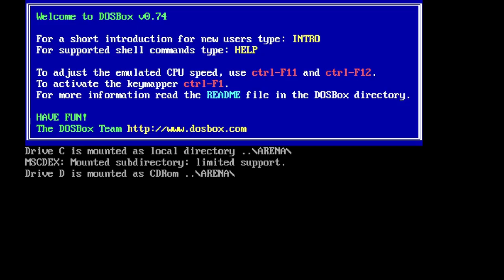Jagar Tharn is Defeated! FINALE- Elder Scrolls 1: Arena- Blind Playthrough: Episode 22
In the final episode of our blind playthrough of Elder Scrolls: Arena, we enter the Imperial Palace to fight Jagar Tharn. We are attacked by loyal knights, vampires, and liches. We finally come face to face with Jagar Tharn and defeat him, then the game defeats me by causing a glitch and requiring me to defeat him one more time. We save Uriel Septim VII and and crowned the Eternal Champion. We also give a rundown of what is coming to the channel now that The Elder Scrolls 1: Arena is now over.

*NOTE- I made a severe editing mistake in this episode. My apologies, the death at 17:20 should have been death #22 not 21. Once again, my bad I'm sorry.

This is the start of Elder-Scrolls-A-Thon which will see a playthrough of the Elder Scrolls Series: Arena-Skyrim & ESO; a new video of Arena will release every day.

If you like the video please hit the thumbs up button, it'll help so much.

0:00- Recap
0:20- The Imperial Palace
10:15- LEVEL 20!
17:20- Final Death, Please see *NOTE in description for info.
21:37- Face to Face with Jagar Tharn
24:50- What Happened, Hello?
26:45- Round 2, FIGHT!
27:23- Final Cutscene
29:55- Final Thanks, and Upcoming Schedule( Review, Yakuza 0, Daggerfall Unity)